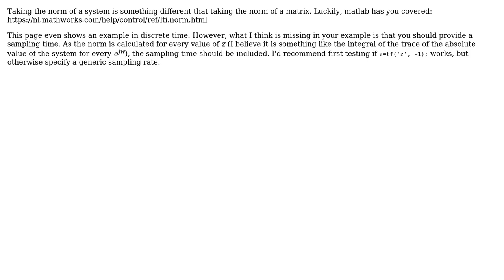Engineering: Optimization with GA (genetic algorithm)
With thanks & praise to God, and with thanks to the many people who have made this project possible! | Content (except music & images) licensed under CC BY-SA | Music | Images & others | With thanks to user user212662 user Transistor user Petrus1904 and the Stack Exchange Network Trademarks are property of their respective owners. You are responsible for your own actions.